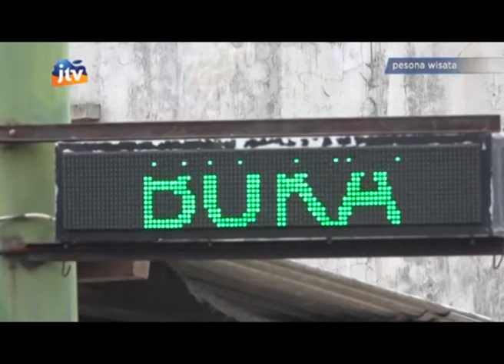Warung Kampoeng Ag One, Kuliner Khas Tulungagung